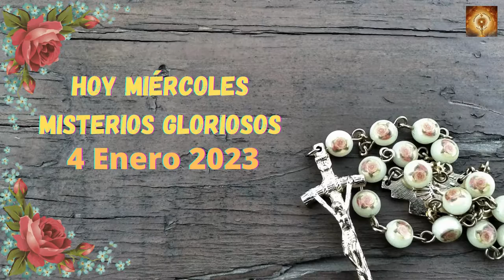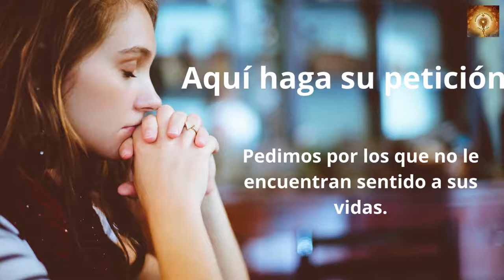Santo Rosario de hoy miércoles 4 de Enero Misterios Gloriosos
En aquel tiempo, estaba Juan con dos de sus discípulos y, fijándose en Jesús que pasaba, dice:
«Este es el Cordero de Dios».
Los dos discípulos oyeron sus palabras y siguieron a Jesús. Jesús se volvió y, al ver que lo seguían, les pregunta:
«¿Qué buscáis?».
Ellos le contestaron:
«Rabí (que significa Maestro), ¿dónde vives?».
Él les dijo:
«Venid y veréis».
Entonces fueron, vieron dónde vivía y se quedaron con él aquel día; era como la hora décima.
Andrés, hermano de Simón Pedro, era uno de los dos que oyeron a Juan y siguieron a Jesús; encuentra primero a su hermano Simón y le dice:
«Hemos encontrado al Mesías (que significa Cristo)».
Y lo llevó a Jesús. Jesús se le quedó mirando y le dijo:
«Tú eres Simón, el hijo de Juan; tú te llamarás Cefas (que se traduce: Pedro)».